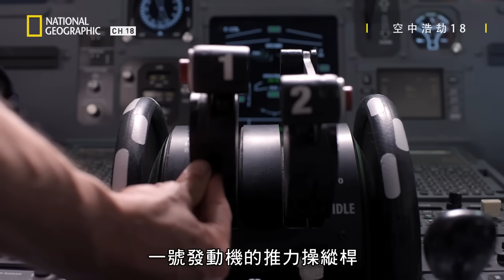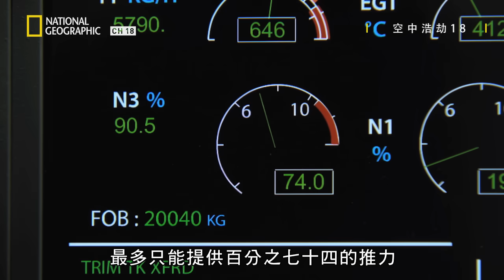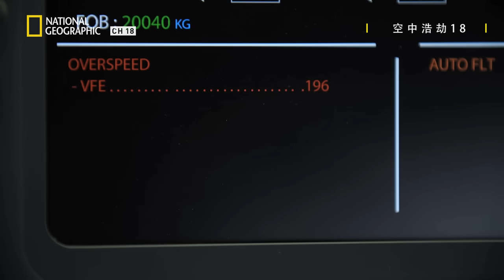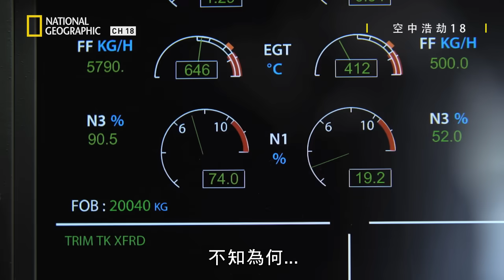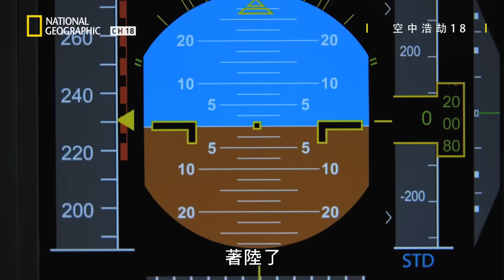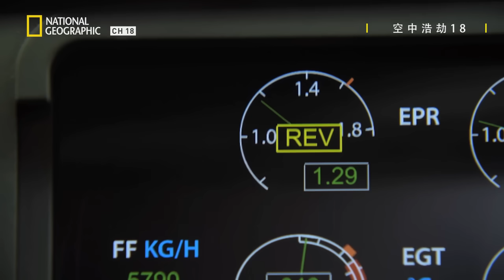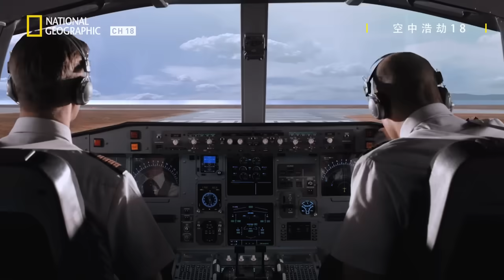各種失控都發生在國泰航空780號班機上，機長臨危不亂的操控，拯救了全機生命【空中浩劫18】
★05月 23日 星期六@ 24:00    有線頻道第18台 國家地理

| 空中浩劫18: 國泰航空780號班機
Air Crash Investigation 18: Ep.1: Deadly Descent
國泰航空780號班機從印尼飛往香港，在南海上空兩具引擎都失效了，讓這架空中巴士A330變成兩百噸重的滑翔機。機長為了避免在海上迫降，改用手動駕駛，並成功恢復一具引擎的動力。但是降落時卻無法減速。